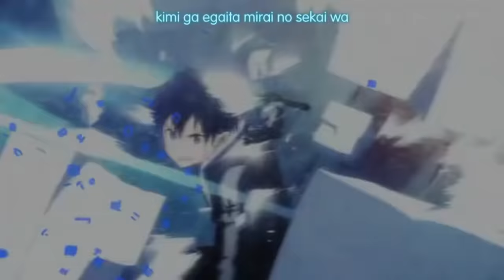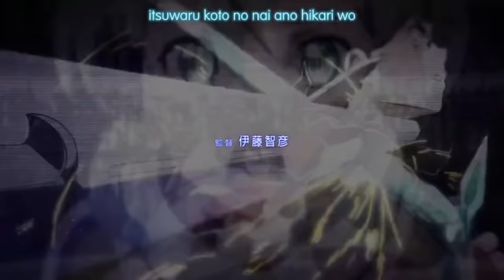Sword Art Online - Courage [FULL Song] AMV Opening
SAO All Opening.